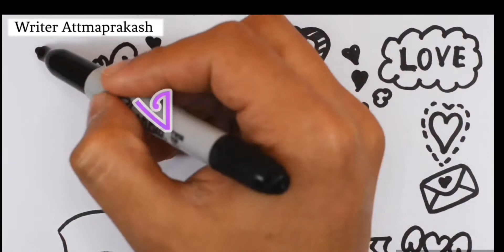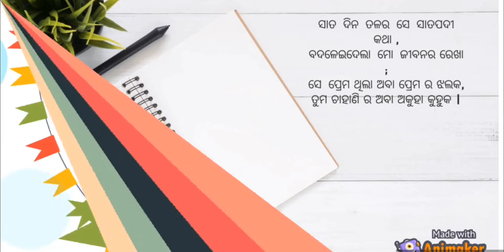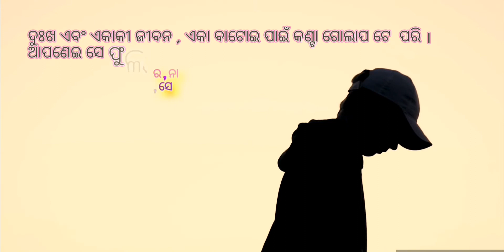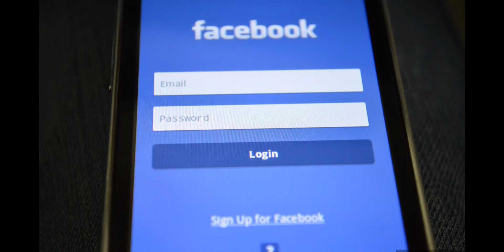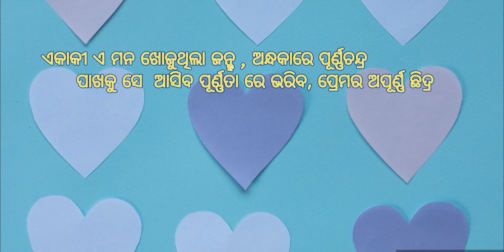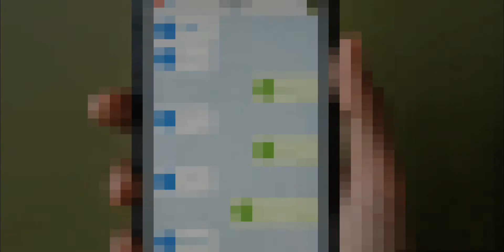that seven days || attmaprakash || story telling || love story